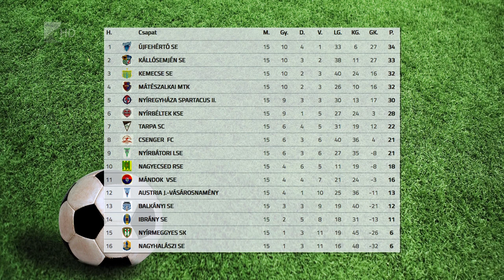Élen az Újfehértó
Az Újfehértó zárta az élen az őszi szezont a labdarúgó megyei első osztály tabelláján. Piskóti Zsolt együttese tíz győzelem mellett négy döntetlent játszott és egyszer szenvedett vereséget, úgy, hogy valamennyi meccsét idegenben játszotta. Az Újfehértó egy ponttal előzi meg a Kállósemjént és kettővel a Kemecsét, valamint a Mátészalkát.